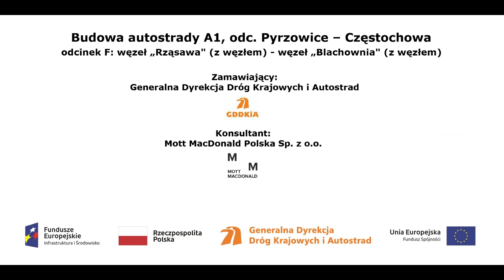A1 w rej proj ob WA 375 Węzeł „Blachownia”